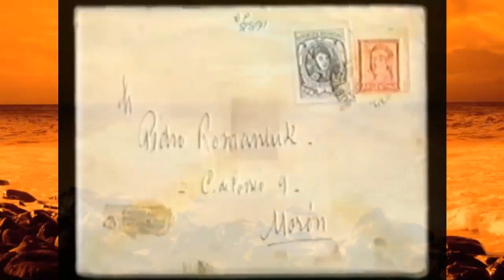Escalofriantes profecias de Benjamin Solari Parravicini psicografias parte dos 2023 P3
Nacido el 8 de agosto de 1898, bajo el signo de Leo, Benjamín Solari Parravicini no parece anclado en ningún siglo, parece más actual y futurista que muchos contemporáneos.
Pedro  Romaniuk sobre Solari Parravicini
Famoso por haber pronosticado el atentado a las Torres Gemelas del 11 de septiembre 50 años antes de que ocurriera, muchas de sus psicografías (dibujos simples a lápiz que crean imágenes psíquicas y proféticas) parecen no tener aún una explicación.

Fanáticos, estudiosos y místicos, se devanan en interpretaciones que (aún) no se cumplieron, como la llegada de alienígenas a la tierra, la subida de los mares y más adelantos tecnológicos.

profecías de Solari Parravicini sobre Argentina
Te mostramos las psicografías más famosas sobre nuestro país canalizadas por el "Nostradamus argentino", cuya fama mundial no para de crecer.

Benjamín Solari Parravicini (Buenos Aires, 8 de agosto de 1898-ibídem, 12 de diciembre de 1974)fue un artista argentino. Es muy conocido por los dibujos .

Escalofriantes profecías de benjamín Solari parravicini pictografías parte tres 2023